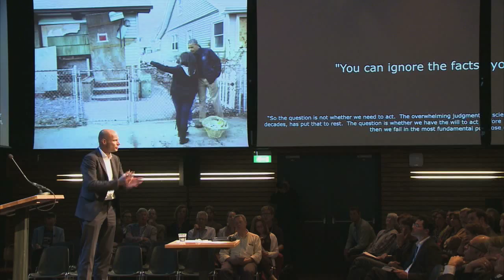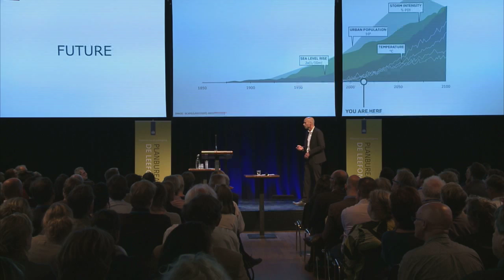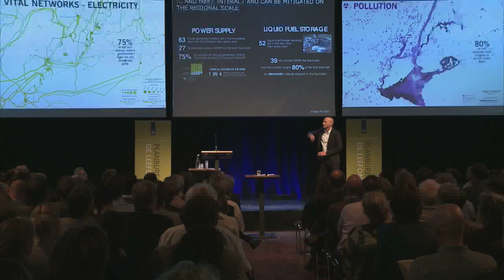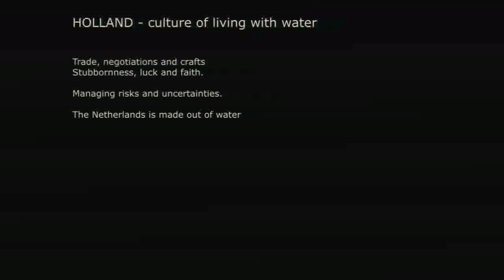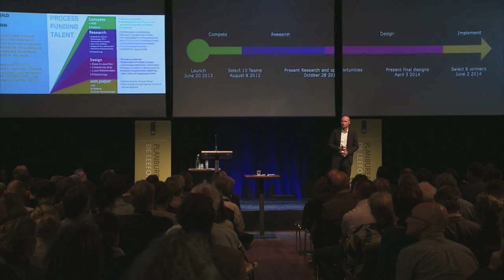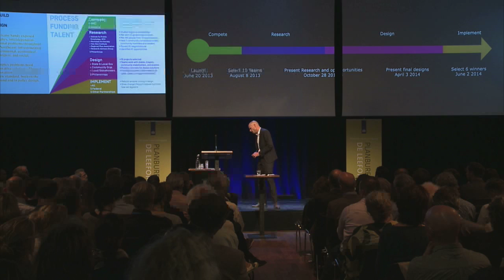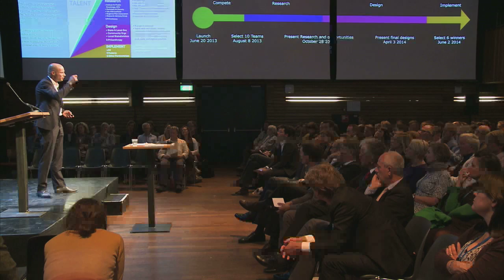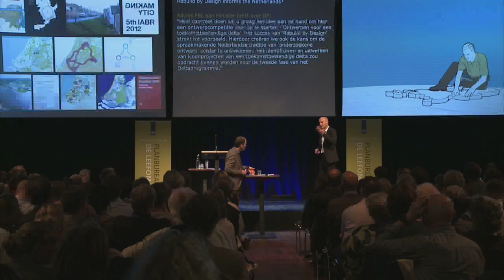Het water: zijn we berekend op toekomstige risico’s?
Aan het eind van de Nacht van de Leefomgeving op 10 september 2014 ging Henk Ovink in op de manier waarop we ons kunnen wapenen tegen overstromingen. De voormalig directeur-generaal Ruimte en Water van het ministerie van Infrastructuur en Milieu adviseert tegenwoordig de regering van Obama over de wederopbouw van de door de orkaan Sandy getroffen gebieden in de staten New York en New Jersey. De verouderde infrastructuur moet, zoals de president stelt, na de wederopbouw 'berekend zijn op de huidige en toekomstige risico's'.